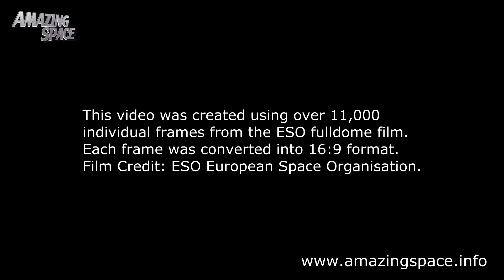Journey to the centre of the Milky Way - Mini-Show ESO - FullDome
Journey to the centre of the Milky Way

This film has been created by converting over 11,000 individual frames from the fulldome version of the movie.

This was created by the EUROPEAN SPACE ORGANISATION and all rights remain with them